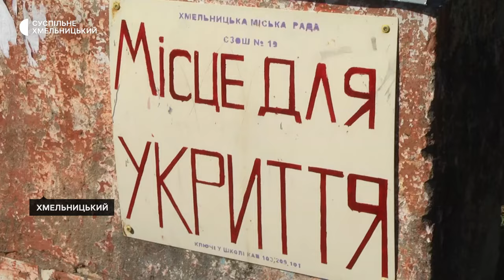У Хмельницькій громаді завершують будівництво укриттів у чотирьох навчальних закладах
У чотирьох навчальних закладах Хмельницької громади завершують будівництво нових протирадіаційних укриттів. Їх почали будувати «з нуля» наприкінці минулого року. Про це розповів Суспільному заступник Хмельницького міського голови Михайло Кривак. Запрацюють укриття, каже посадовець, на початку цього навчального року. Загалом в громаді зараз зводять вісім нових сховищ для шкіл та садочків. Деталі дивіться у сюжеті.